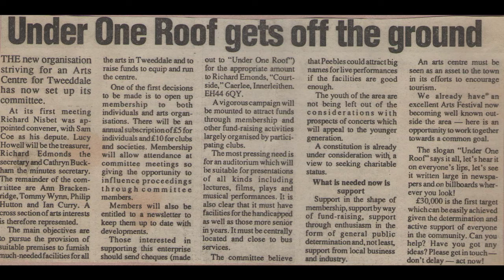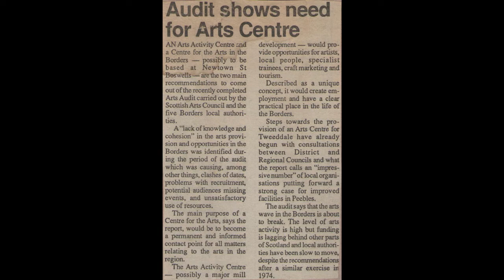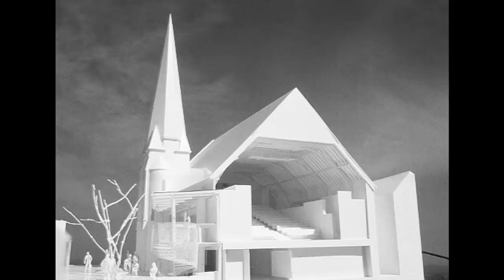In conversation with Richard Nisbet (part two)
eastgateathome is part of the Eastgate's Open Doors campaign.

About this clip:
In the second of three short Zoom interviews for eastgateathome, Mary Daykin continues her chat with Richard Nisbet as he reflects on the central role played by Under One Roof – a pressure group formed by a variety of local organisations and individuals that worked tirelessly to turn the dream of having a dedicated arts venue into actual bricks and mortar. It's a tale of dedication, community engagement and no small amount of perseverance. As Richard says, “There were a lot of dark days, but funding was eventually secured and, before we knew it, architects and builders were in place.”

Look out for the final part of this interview (post date: 18/06) when Richard explains what the opening of the theatre meant to those who had worked so hard to get it and the Eastgate's subsequent contribution to the wider community.